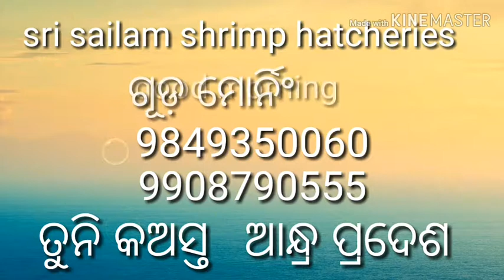Wishes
To every one